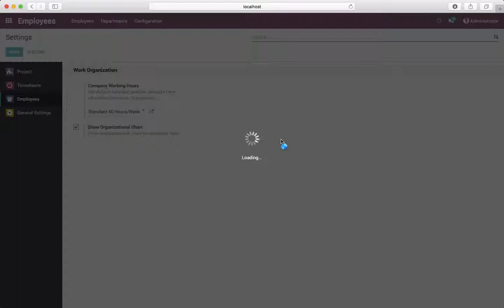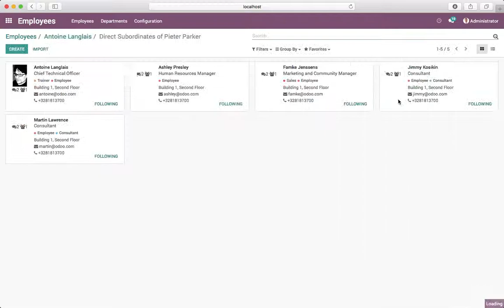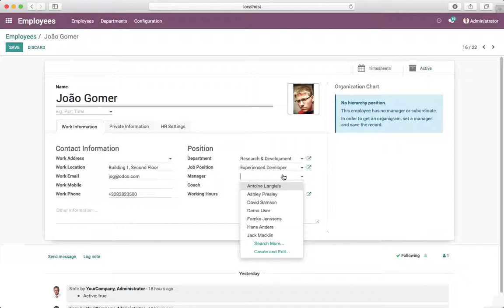Show organizational chart on employee form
Show organizational chart (hierarchy) on employee form